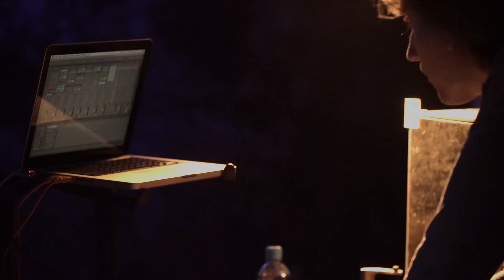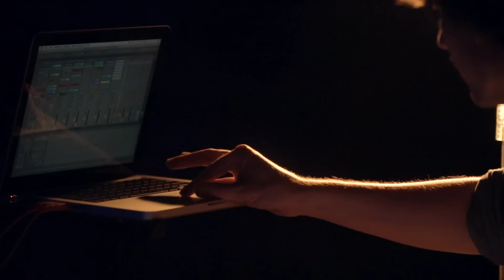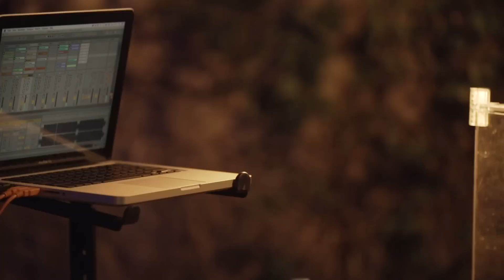Edward live at Dimensions Festival - INSIDE | Resident Advisor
Dreamy house music from the Giegling mainstay.

Production Credits:
Director - Patrick Nation
Producer - Debbie Butts
Camera - Andrew Lawrence , Matty Lambert, Guy Clarke, Debbie Butts, Patrick Nation
Editor - Debbie Butts, Patrick Nation, Guy Clarke
Dubbing Mixer - Guy Clarke
Colourist - Mattia Ramberti